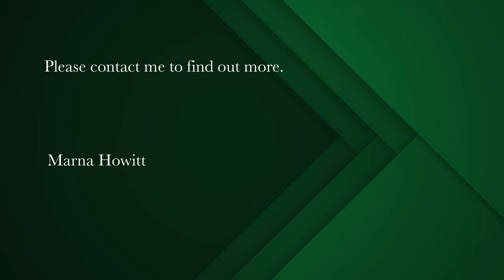750 m² residential vacant land for sale in Hoogland | Pam Golding Properties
Vacant land in security estate & great views
Vacant land situated in the Hoogland security estate offers beautiful ocean views of Saldanha Bay.

This is ideal to build your holiday home, and if you looking to get away from the busy city life.

Building regulations apply.